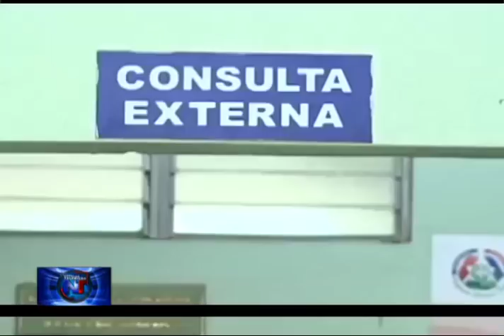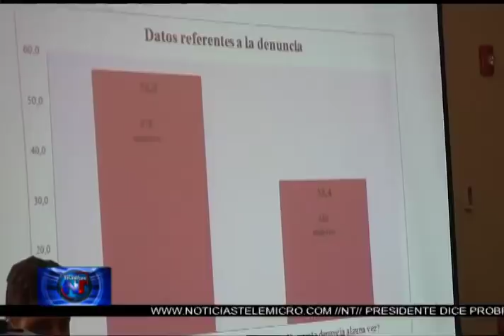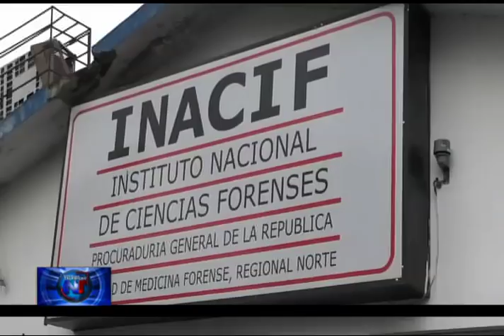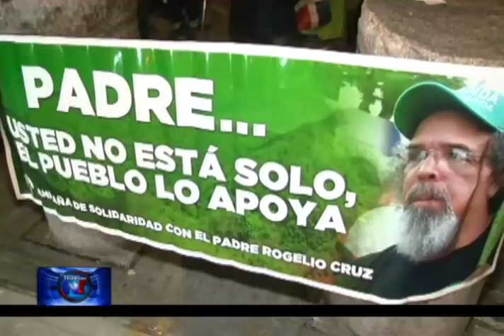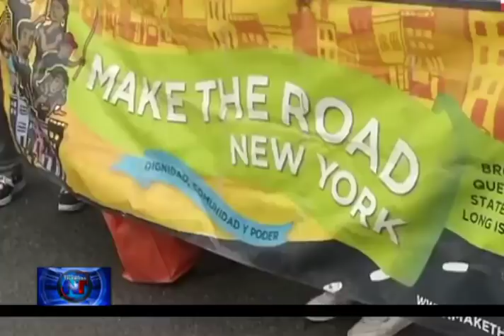Noticias Telemicro Emisión Estelar, 13 de febrero 2018, Bloque #2